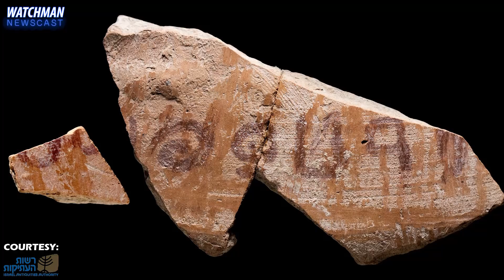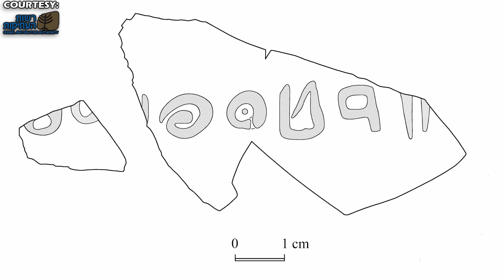Israeli Archaeologists Discover Ancient Inscription: Points to Bible’s Gideon? | Watchman Newscast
On today's Watchman Newscast, host Erick Stakelbeck breaks down yet another incredible archaeological discovery in the Holy Land. Israeli archaeologists announced this week that they have uncovered a 3,100-year-old inscription from the time of the Bible's Book of Judges  that may bear the name of the Old Testament hero, Gideon. Israeli archaeologist and tour guide Danny "The Digger" Herman joins Erick from Israel with the inside story.